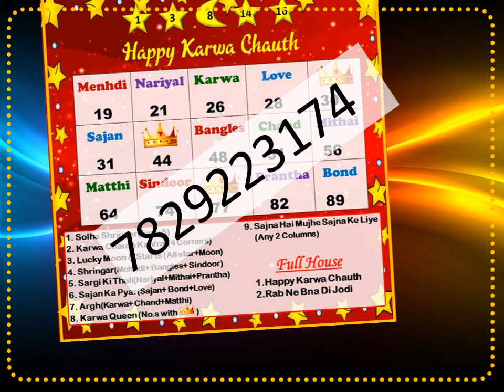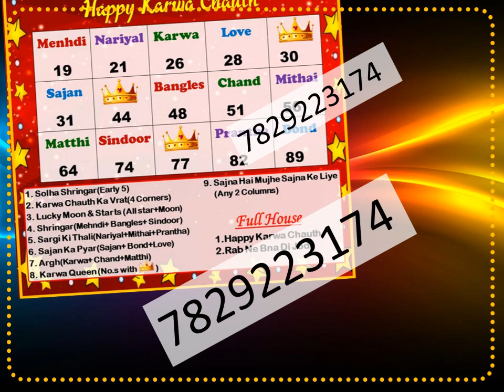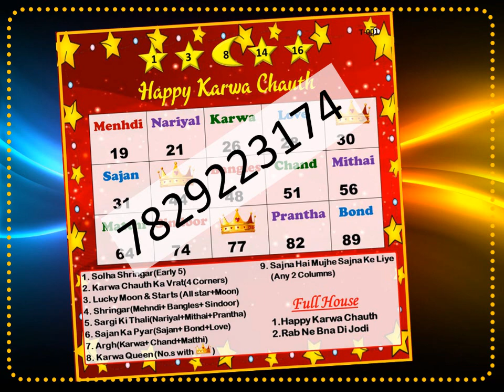Karwa Chauth करवा चौथ Tambola/Housie-6|Karwa Chauth Fun Games|Karwa Queen